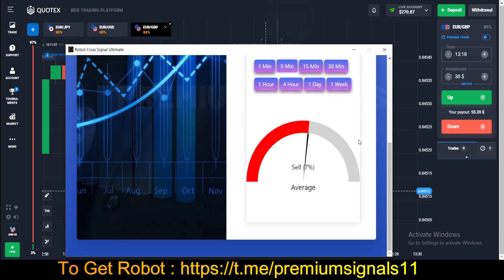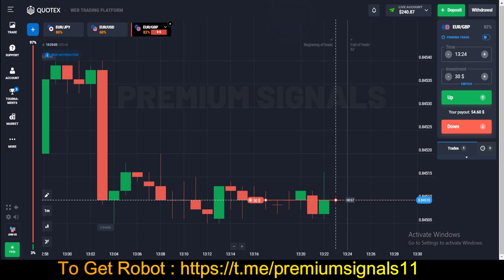QUOTEX 5 Minute Trade Strategy For Beginners - Robot Cross Signal Ultimate 5 Minute Trade Strategy